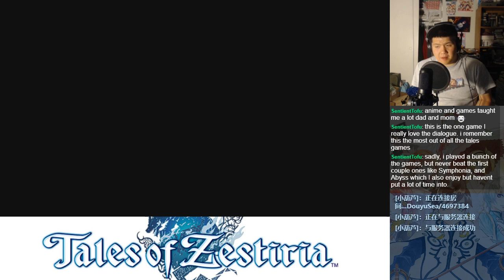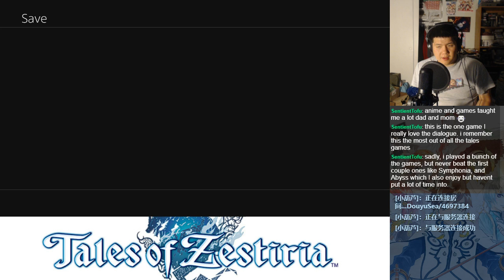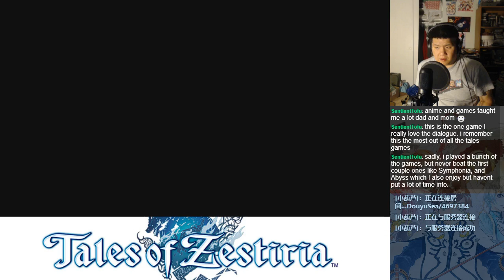Let's BLIND Play Tales of Zestiria Part 13